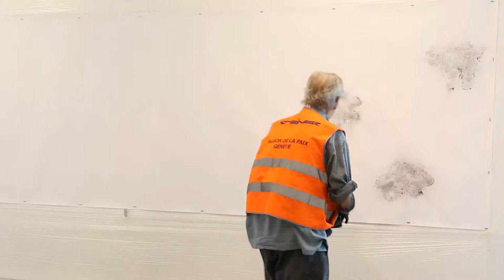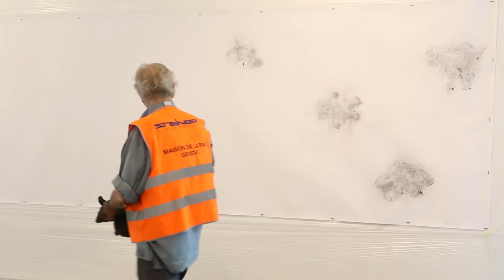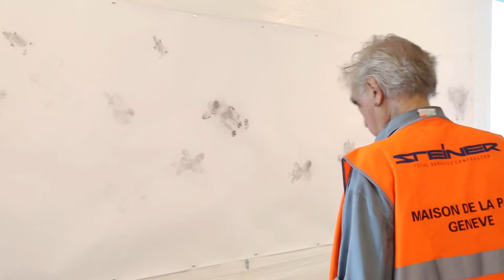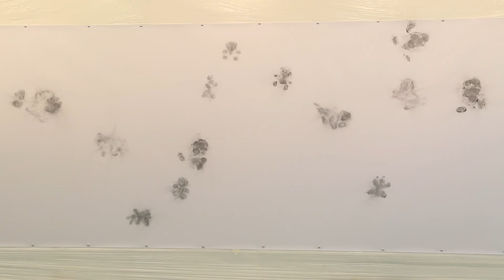Jimmie Durham: Traces and Shiny Evidence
Artist Jimmie Durham creates his paper installation work for his solo exhibition, 'Traces and Shiny Evidence', at Parasol unit foundation for contemporary art.